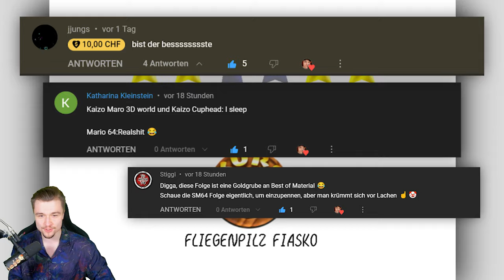Dieser Pfad ist echt .. echt eng⭐ Super Mario 64 #21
Moin Friendos!

👀 Hier findest du die komplette Playlist zu ➡ Super Mario 64 100% ⬅ Du willst ja keinen Part verpassen